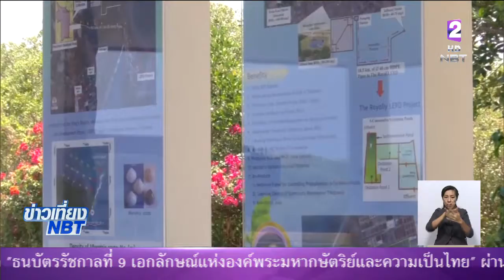ครม.สัญจร'เพชรบุรี' เร่งแผนพัฒนาพื้นที่ภาคกลางตอนล่าง หนุนท่องเที่ยว การค้า-ลงทุน